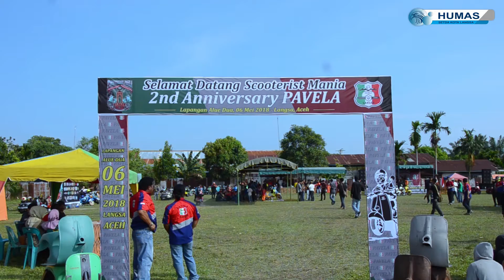Walikota Langsa Menghadiri Anniversary Ke 2 PAVELA Vespa Kota Langa 2018